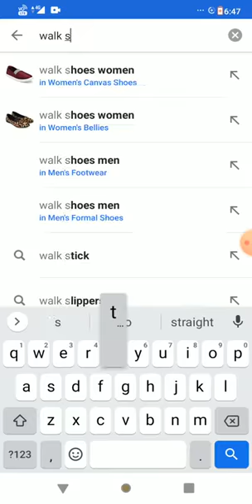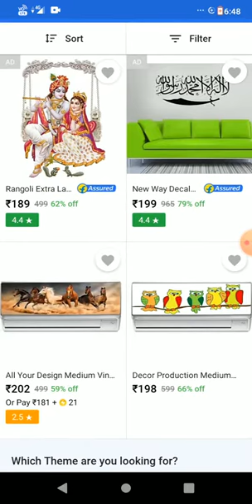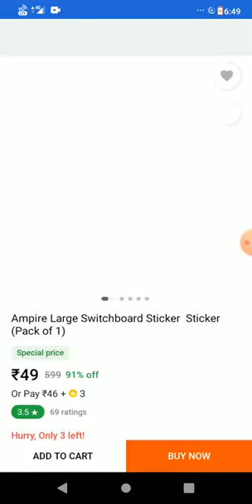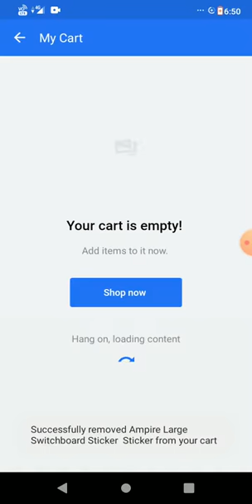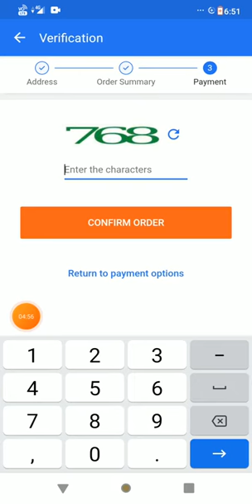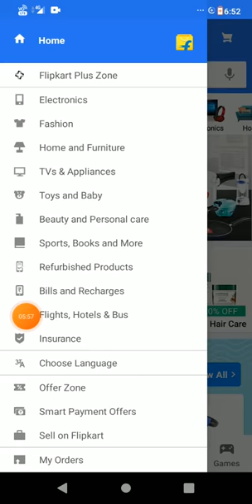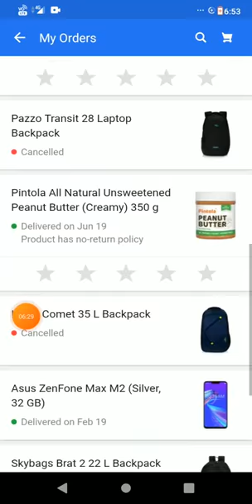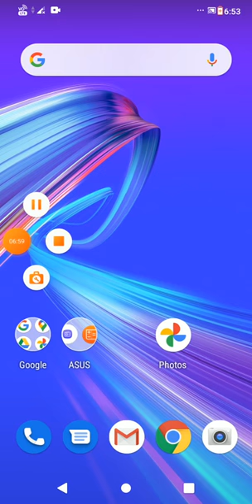Flipkart se order kaise kare | flipkart se order kaise kare cash on delivery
Hi friends is video me aap sbko bataunga Flipkart se koi bhi saman Yani product ksisa order karte hai..